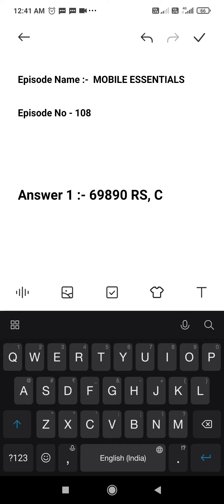Flipkart Daam Sahi Hai Quiz Answers Today | 22 August 2021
Topics Covered :-

flipkart daam sahi hai quiz answers today
dam sahi hai today answer
dam sahi hai flipkart today
dam sahi hai flipkart today answer
flipkart quiz answers today
daam sahi hai 22 august
pathania brothers
flipkart quiz
flipkart
quiz